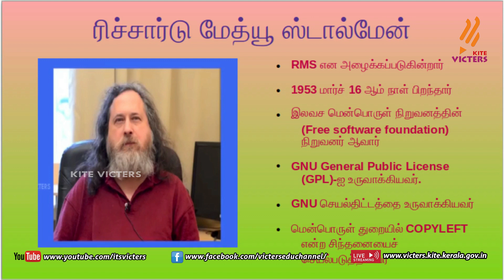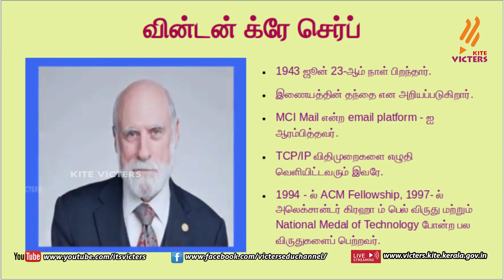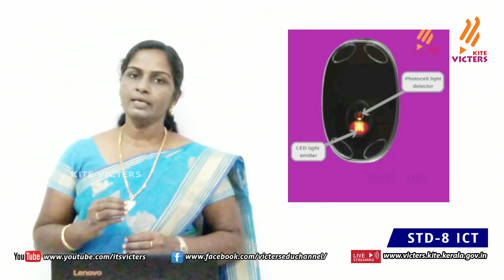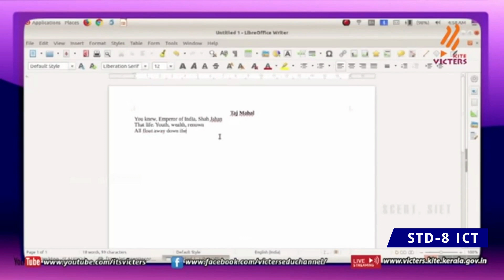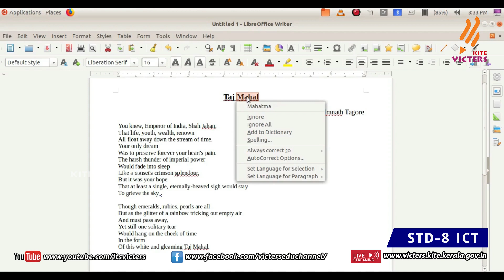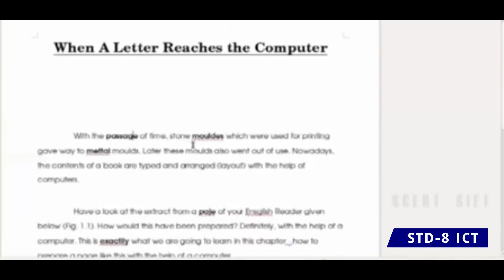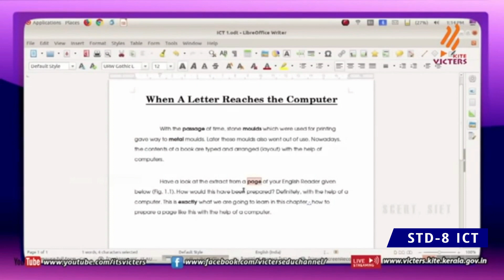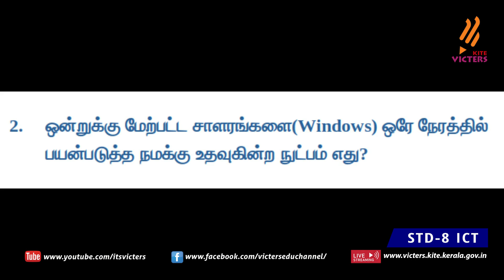KITE Palakkad STD 8 ICT Chapter Episode 2 (First bell Tamil medium - பஸ்ட் பெல்)